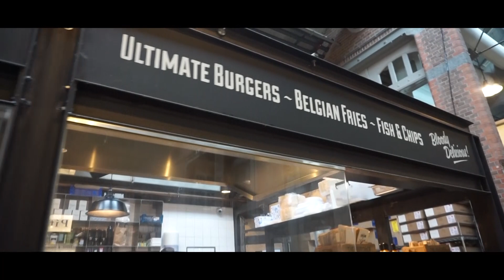VLOGMAS 2 || Me voy a AMSTERDAM!! 😱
Todos los domingos a las 12:00h (a veces, también los jueves)
Vlogmas - Lunes a Viernes a las 17:00

❤ S O B R E   M Í:

Me llamo Anaís, tengo 25 años y vivo en Málaga. Mis dos principales pasiones son la ropa y viajar. Adoro crear vídeos enseñándoos estas dos pasiones.
Si a ti también te gusta, acompáñame en este camino.

C Á M A R A   V Í  D E O S : Sony a5100
C Á M A R A   F O T O S : Iphone 7 Plus
O R D E N A D O R : ASUS
E D I T O R  D E  V Í D E O : Adobe Premiere Pro CC 2017
M Ú S I C A : Youtube Audio Libary